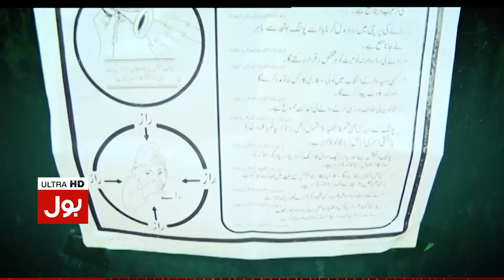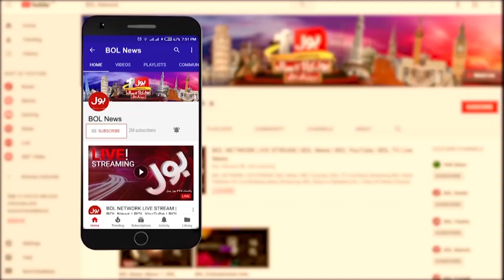PTI Record Breaking Victory | PP-288 Unofficial Results | Punjab Elections Breaking News